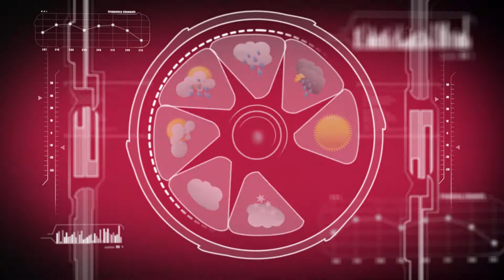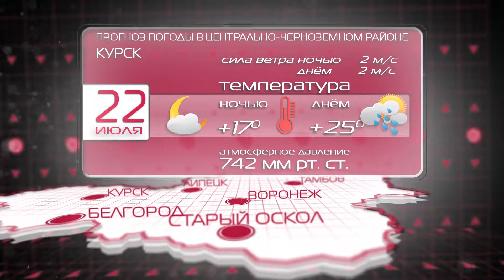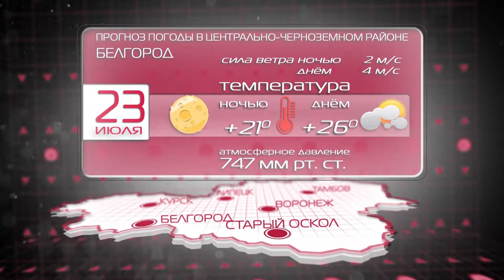21 - 23 июля, погода